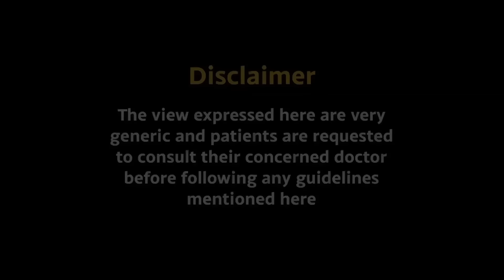Episode 97 | Importance of Vitamin D Test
Hear what Dr. Keyoor has to say about Vitamin D, its importance, and the symptoms of Vitamin D deficiency.